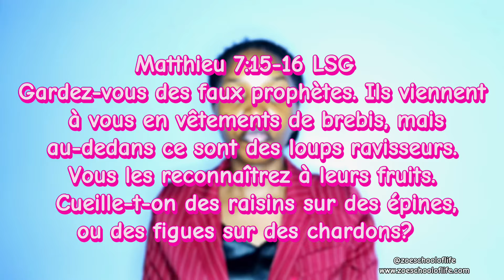Mon Copain veut me forcer à coucher avec lui | Réponse du Coach en relationamoureuse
Demande au Coach Victoria : Pose toutes tes Questions sur le célibat et les Relations Amoureuses chez les  Chrétiens

Bienvenue dans "Demande au Coach Victoria" où moi, Coach Victoria, je t''apporte les meilleurs conseils en relations amoureuses spécialement conçus pour les femmes. 🌸 Dans cette vidéo, je parle de Zoë L'école de la vie et de mon programm de coaching et j'explique comment je peux t'aider à naviguer dans le monde des rencontres et des relations à travers le prisme de la foi.

✨ Tu as du mal à trouver un partenaire pieux ?
✨ Tu veux construire une relation centrée sur le Christ ?
✨ Besoin de conseils sur la façon d'aborder les relations amoureuses en tant que femme chrétienne ?

Je suis ici pour répondre à toutes tes questions et te fournir les conseils et le soutien dont tu as besoin. Que tu sois célibataire, en couple, ou dans une relation engagée, mon objectif est de t'aider à cultiver des connexions saines, aimantes et spirituellement enrichissantes.

📩 Laisse tes questions dans les commentaires ci-dessous, et je répondrai personnellement à autant que possible dans les prochaines vidéos.

**Rappelle-toi :** Ton histoire d'amour est un voyage, et je suis là pour t'aider à chaque étape. Grandissons ensemble dans la foi et l'amour.

💬 **Laisse un commentaire avec tes questions, et commençons une conversation !**

### Mots-Clés Supplémentaires
- coach de dating chrétien
- conseils de relations pour femmes chrétiennes
- conseils de dating chrétien
- trouver un partenaire pieux
- construire une relation centrée sur le Christ
- conseils pour célibataires chrétiens
- conseils de rencontres pieuses
- guidance de relations chrétiennes
- relations spirituelles
- conseils de dating basés sur la foi